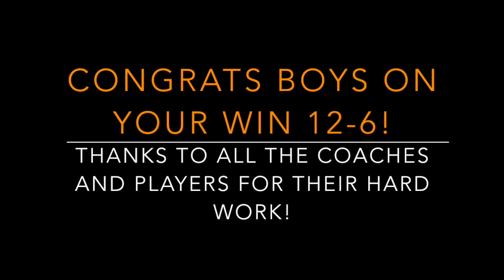Mooresville Rookie Thunder Football Game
We are so proud of how well the boys played this past Saturday to win a pretty tough game! Here is a fun video to watch and always remember! I am so sorry for my yelling also, I tried to edit out most of it. What can I say? I am a proud football mom!
More below --